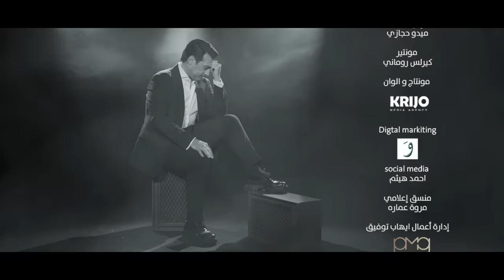Ehab Tawfik - Ghaltan [Official Video] (2022) / ايهاب توفيق - غلطان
Written By: Ahmad Ali Moussa
Composed By: Madian
Arranged By: Amro Abdel Fattah
Mixed & Mastered By: Yasser Anwar
Directed By: Hana Hafez
Artist Management: Tamer Abdel Meneem
Produced By: @PMGEgypt

Lyrics | كلمات

"ماكان جمبي ومعايا معرفتش قيمته ايه
ليه لما بعدت عنه بقيت بسال عليه
من بعد ماكان ف حضني دلوقتي بحلم بيه
غلطان واستاهل اكتر ياقلبي من اللي انا فيه
دلوقتي بقول ياريته يرجع ونفسي الاقيه
ازاي طاوعت روحي وطلبت نبعد بس ليه
ملهاش معنى حياتي ولا تتعاش الا بيه
انا قولت يومين وعادي هقدر أنساه واعيش
ازاي صدقت نفسي وبعدت مهمنيش في حد بينسى روحه اكيد طبعا مفيش
غلطان واستاهل ياقلبي اكتر من اللي انا فيه

Our Pages For All Companies
Manager & Owner